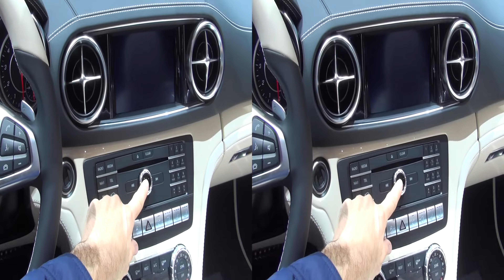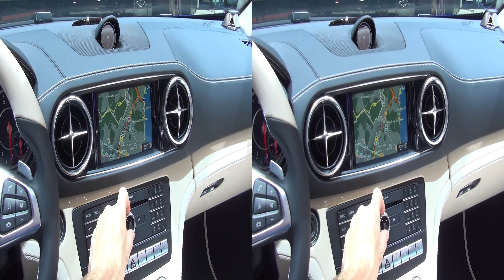Mercedes-Benz SL 400 Roadster designo Edition (2017) Exterior and Interior in 3D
2017 Mercedes-Benz CLA 200 d 4MATIC Shooting Brake Swiss Star car seen from outside and inside in 3D. The vehicle has V6 2996 ccm engine, 270 kW (367 hp). Max torque 500 Nm. Prices start from 123900 CHF. Shown vehicle price is 123900 CHF.